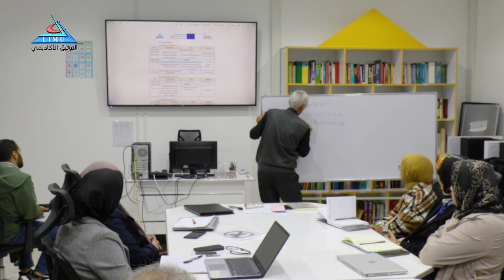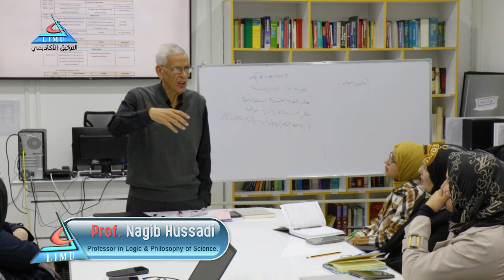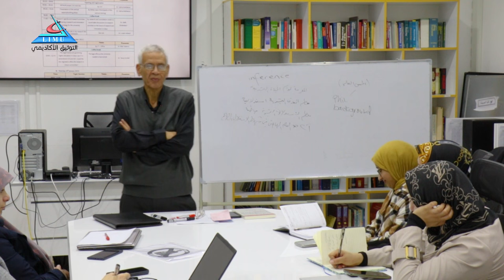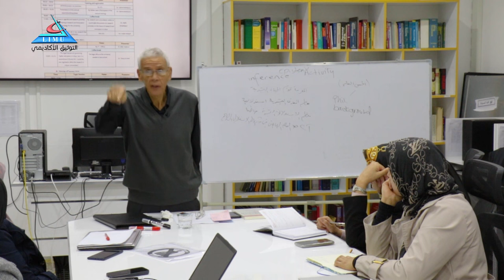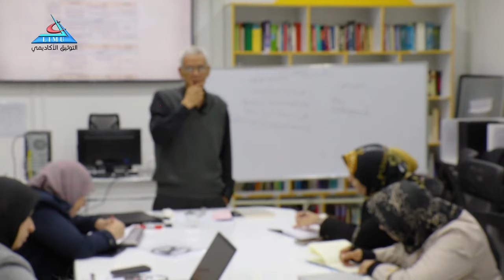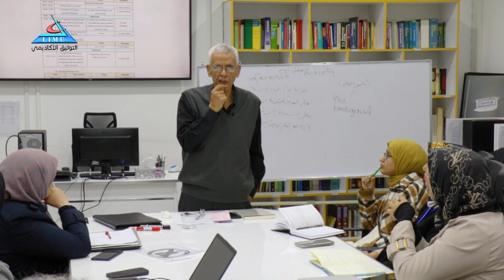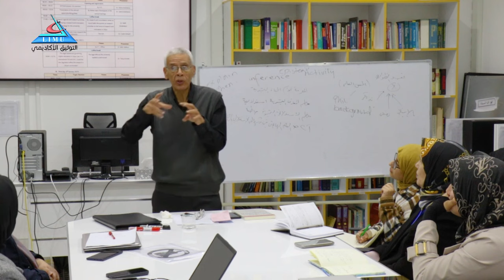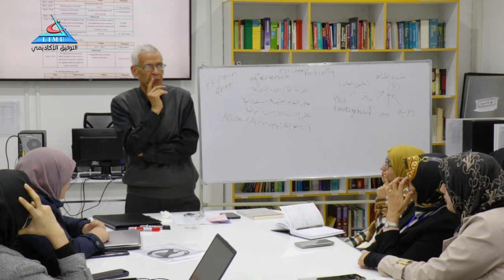Critical thinking prof Najeb Hssadi